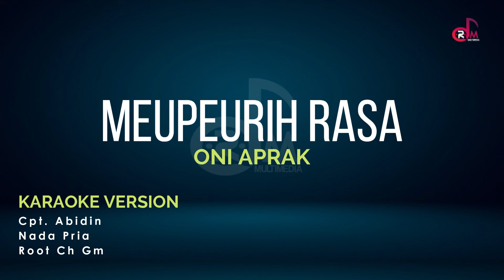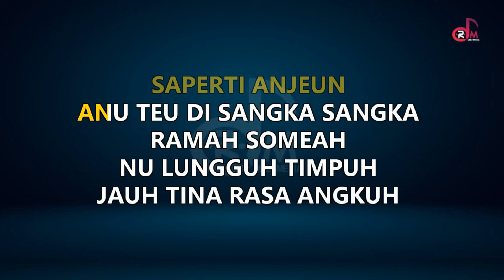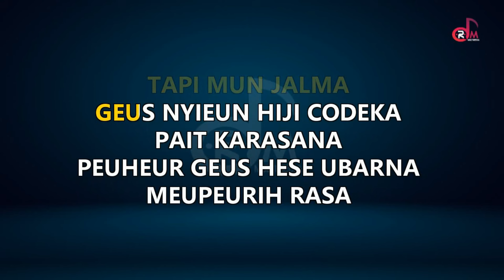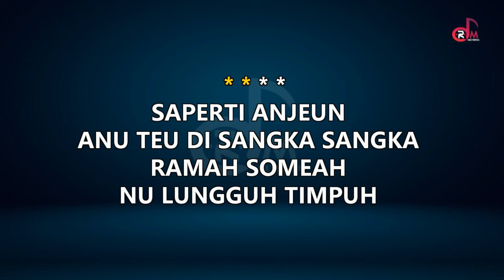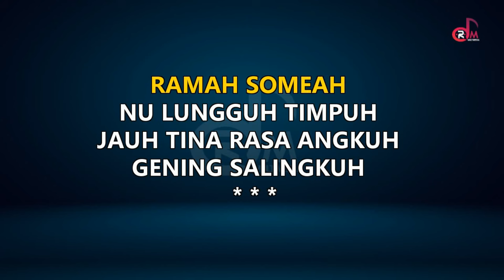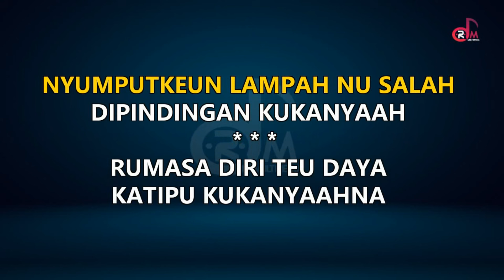Meupeurih Rasa - Oni Aprak | Karaoke Rampak Bajidor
meupeurih rasa karaoke
karaoke oni aprak
karaoke bajidor

Title             : Meupeurih Rasa
Songwriter : Abidin
Artist           : Oni Aprak
Cover Music   : FL Studio

terkait.
Terimakasih.